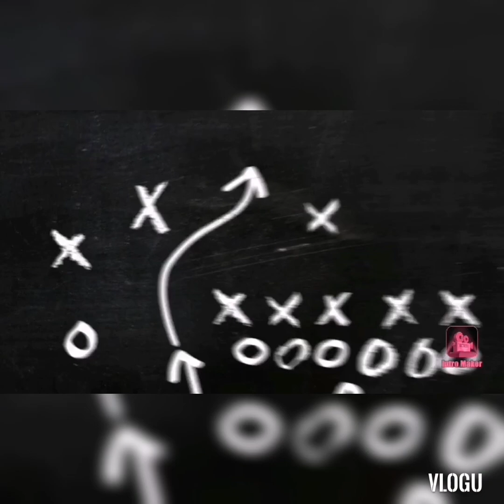Happy lang sa weekend😅